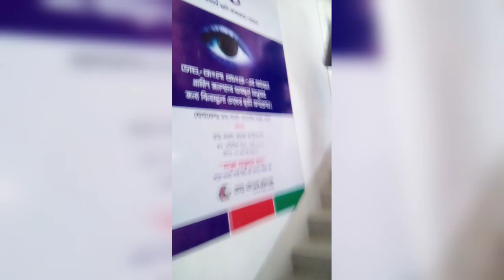অবশেষে একাউন্ট টা করেই ফেললাম /অনেক দিনপর ইচ্ছেপূরন হলো #banglavlog bangladeshi vlogs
অবশেষে একাউন্ট টা করেই ফেললাম /অনেক দিনপর ইচ্ছেপূরন হলো